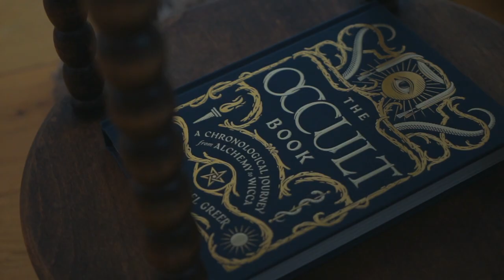60 Seconds Inside a Paris Coven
Meet Xenia Rybina
Illustrator & embroidery designer
Her artistic talents range from fashion illustration to stop-motion animation.
She also specialises in craft work
Including witchcaft…
This is her snake, Seraphim
And her Siamese Tabby cat, Lucifer
She currently accepts commissions for her unique fashion embroideries & art …
(and for her spells too)
A historical “lovers eye” is a signature theme in her work…
She is open to requests of all shapes and sizes…
A most kind and worldly soul, she’s our kinda witch.
Her online store is coming soon.